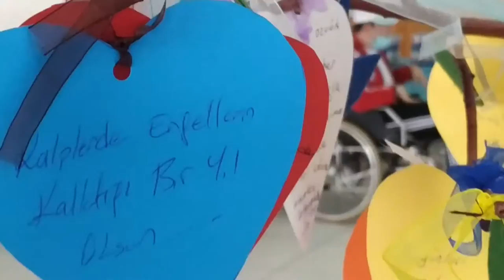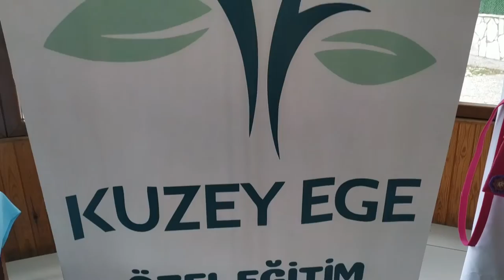ENGELSİZ BİR DÜNYA İÇİN EL ELE.....FOÇA BELEDİYESİ ETKİNLİĞİ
FOÇA BELEDİYESİ GÜZEL BİR ETKİNLİĞE YİNE EVSAHİPLİĞİ YAPTI.
ENGELLİ HAFTASI DOLAYISIYLA GÜZEL BİR GÜNLE ENGELLİLERLE BİRLİKTE .
FOÇA BELEDİYE BAŞKANI FATİH GÜRBÜZ VE EKİBİNLE VE FOÇALILARLA BİRLİKTE KUTLADILAR.